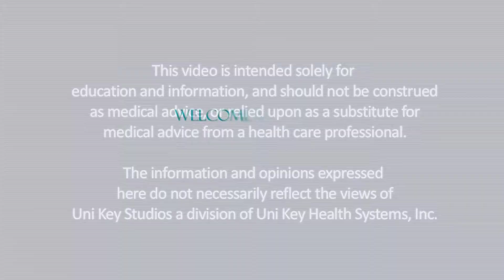Lose Weight While You Sleep!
In this video, Ann Louise Gittleman, PhD, CNS addresses a problem millions of Americans suffer from nightly.  People are simply ignoring or not paying attention to getting a good night's sleep.  Quality sleep is so important for your health, especially for weight loss and weight control.  If you do not get a full night's sleep then your body is not making growth hormone, which is important for stimulating lean muscle mass.  Lean muscle mass is important for weight loss because it burns more calories than fat.  But, there are also much more serious health concerns to consider when you are not getting adequate sleep.

If you are among the millions suffering from insomnia, you may be at greater risk for Type II Diabetes and heart attacks.  According to a recent study, when you do not get enough sleep this contributes to calcium deposits in the arteries.  There is such an important connection between good health and good sleep that Ann Louise shares her best tips for a good night's rest.

A small snack with protein such as a whey smoothie or almonds before bed can help to level blood sugar levels.  Almonds are also high in magnesium which is a natural sleep aid.  If you don't feel like eating almonds, Ann Louise recommends taking between 200-400 mg of magnesium before bed.  She also recommends that you use Earthing products to balance cortisol and melatonin.